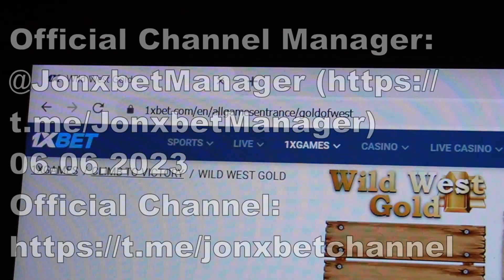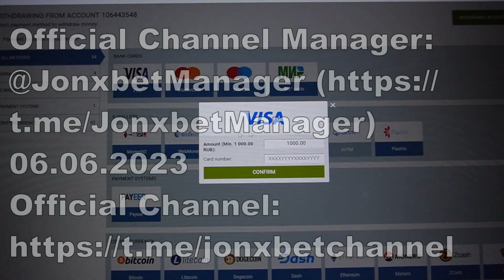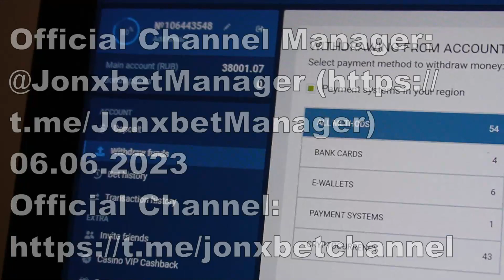Hack Wild West Gold in 1xBET me happy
Good day buddies you are all at my channel. It's just enchanting. View this short video all the way to know just how it's functioning. In the game I use a script which allows me to receive each phase. My friend, no need to be an IT specialist to employ software Wild West Gold. 1xbet begging me stop and play no more. On online website 1xBet continuously gives cashflow in the account balance. I'm wrapping up. dudes let's meet in 1xbet.